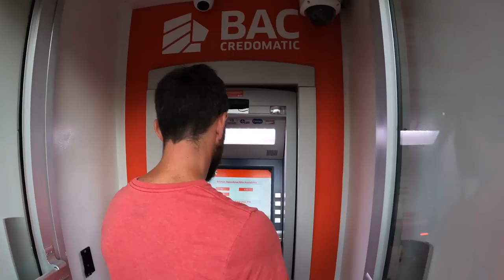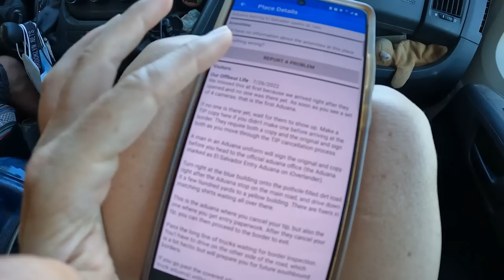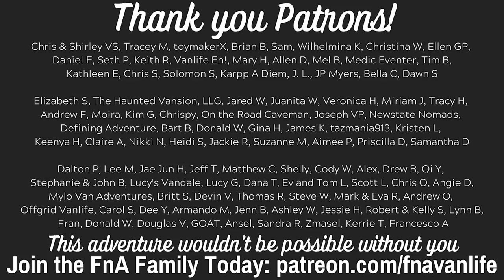Don't FORGET This ONE TINY Paper!!! You'll Be DENIED!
Traveling to 9 countries in 9 months means a lot of border crossings! We think we're getting pretty good at it so why not try to do TWO IN ONE DAY. We've officially lost our minds and got ourselves into a very long and frustrating day going from El Salvador, through Honduras, and finally into Nicaragua.